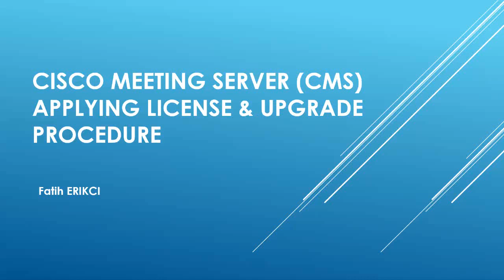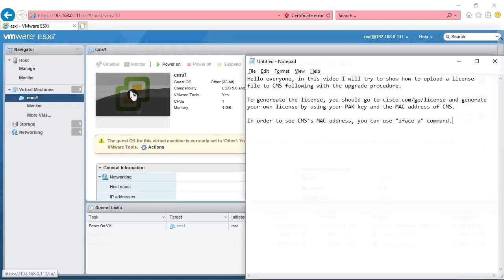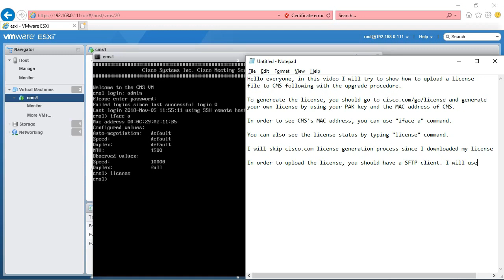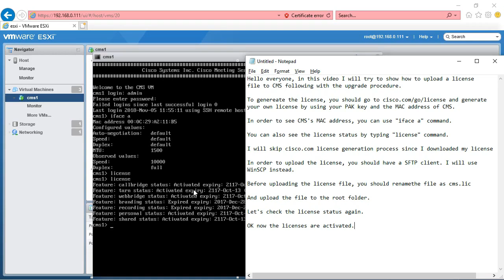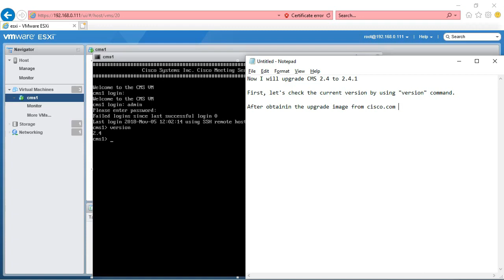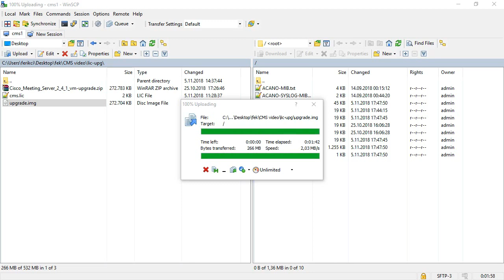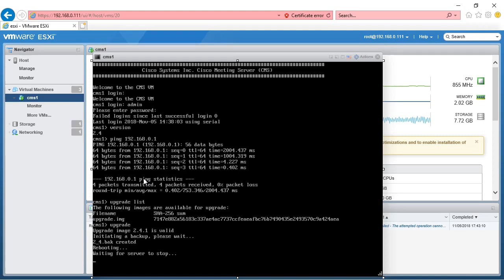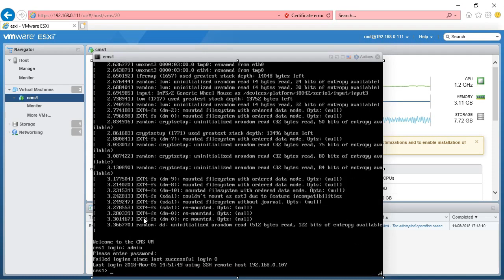Cisco Meeting Server (CMS): Applying License & Upgrade Procedure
Hello everyone, in this video you can see how to apply license and upgrade Cisco Meeting Server.